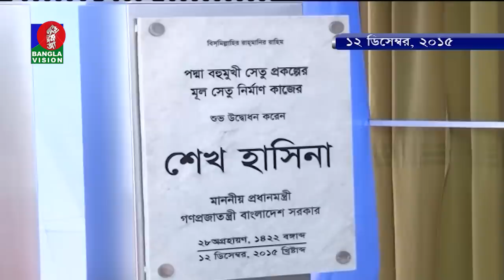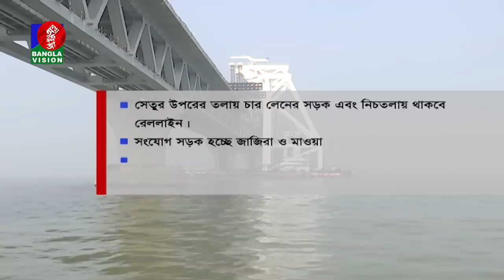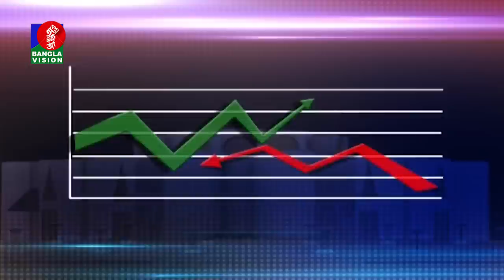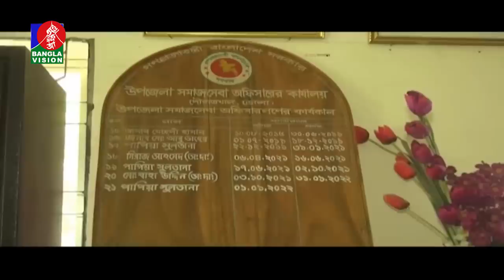দুপুর ২ টার বাংলাভিশন সংবাদ | Bangla News | 01_June_2022 | 2:00 PM | Banglavision News